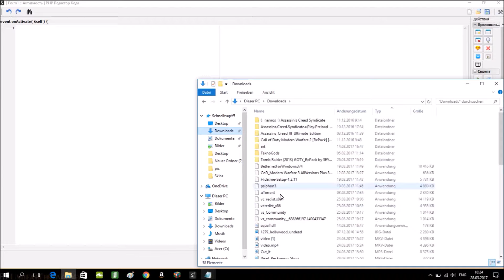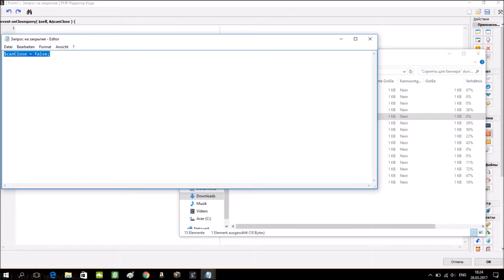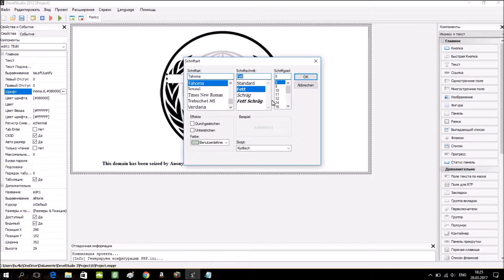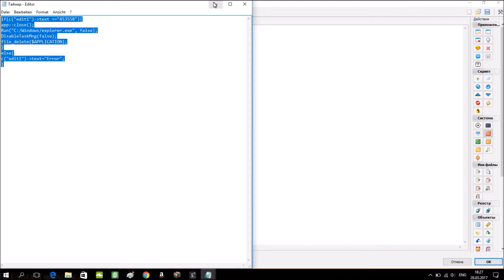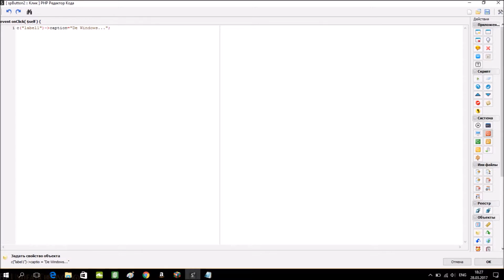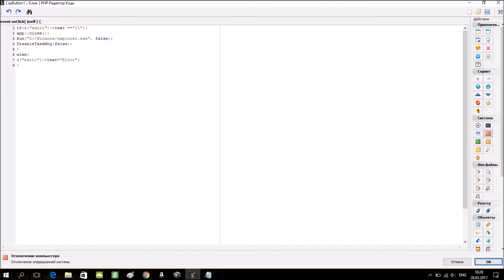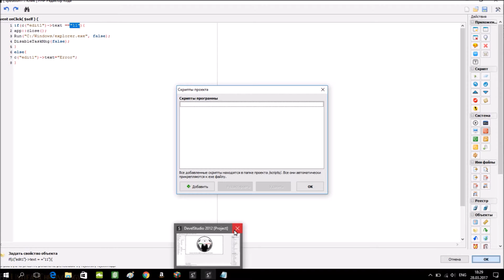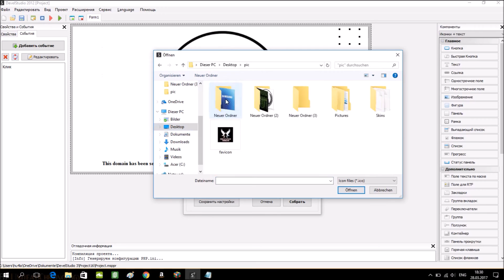How To Make Win Lock(PRANK) PHP Devel Studio #4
Download: Win Lock Code 2(if u want make ur own u must download both Code)